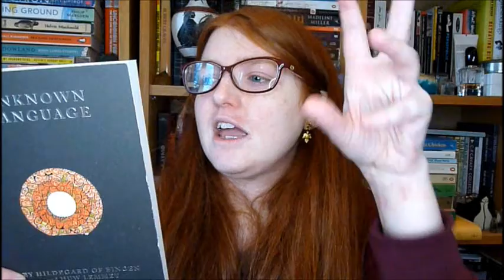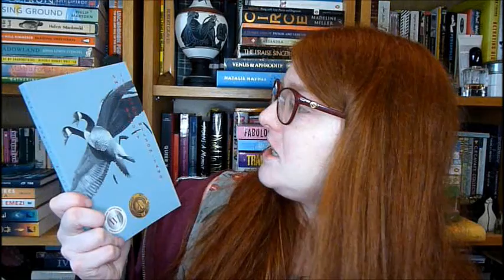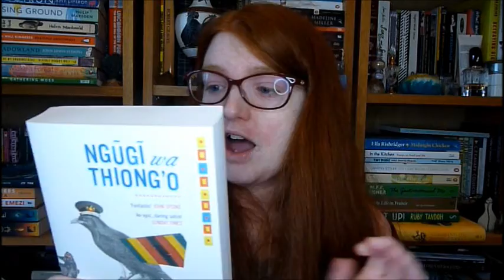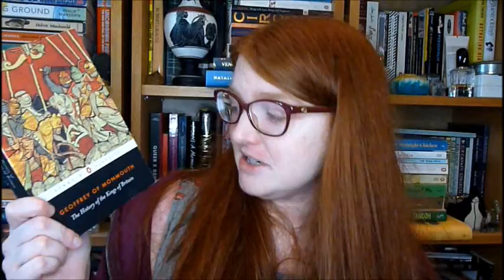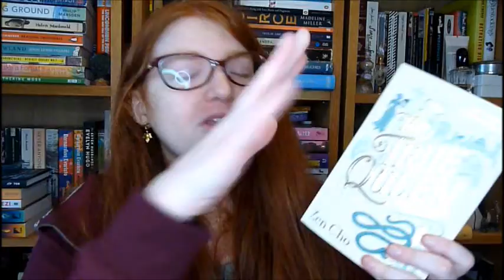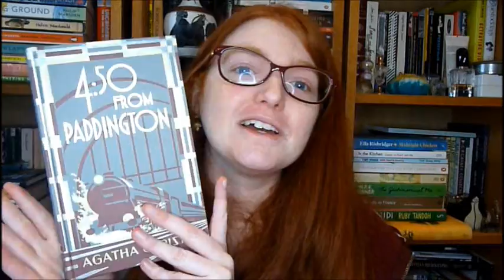End of Winter Book Haul!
Books hauled and mentioned:
Six Crimson Cranes by Elizabeth Lim
Daughter of the Forest by Juliet Marillier
Daughters of Sparta by Claire Heywood
Pandora's Jar by Natalie Haynes
The Transgender Issue by Shon Faye
Hidden Hands: The Lives of Manuscripts and Their Makers by Mary Wellesley
Fabric: The Hidden History of the Material World by Victoria Finlay
Unknown Language by Hildegard of Bingen and Huw Lemmey
Under Milk Wood by Dylan Thomas
Three Tang Dynasty Poets
Small Beauty by Jia Qing Wilson-Yang
The Last Quarter of the Moon by Chi Zijian
Wizard of the Crow by Ngugi wa Thiong'o
Lalani of the Distant Sea by Erin Entrada Kelly
The History of the Kings of Britain by Geoffrey of Monmouth
The True Queen by Zen Cho
Love After Love by Ingrid Persaud
Homegoing by Yaa Gyasi
The 4.50 From Paddington by Agatha Christie
The Last Days of New Paris by China Mieville
The Mountains Sing by Nguyen Phan Que Mai
Vampyres: Lord Byron to Count Dracula by Christopher Frayling
The Animators by Kayla Rae Whittaker
Hard Time by Jodi Taylor
A Will To Kill by RV Raman
The Vanished Birds by Simon Jimenez
The Pillow Book by Sei Shonagon
As I Crossed A Bridge of Dreams by Lady Sarashina
The Girls of Riyadh by Rajaa Alsanea
Do Not Say We Have Nothing by Madeleine Thien
Diary of a Provincial Lesbian by VG Lee
Reckoning by Magda Szubanski
The Ravenmaster: My Life Among the Ravens by Christopher Skaife
Monstrous Divine by Kat Dunn
The Child Queen by Nancy McKenzie
A General Theory of Oblivion by Jose Eduardo Agualusa, translated by David Hahn
 Island of Shattered Dreams by Chantel Spitz, translated by Jean Anderson
The Tea Master and The Detective by Aliette de Bodard
The Heartless Divine by Varsha Ravi
The Golem and the Djinni by Helene Wecker
The Goblin Emperor by Katherine Addison
Seeds of Hope: Wisdom and Wonder from the World of Plants by Jean Goodall